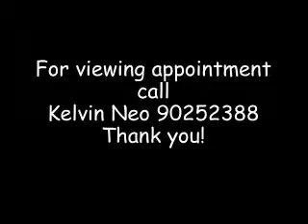4A HDB Flat for Sale Blk 305A Anchorvale Link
4A Blk 305A Anchorvale Link for Sale
- Near Tongkang LRT
- Near renow school Nan Chiau Pri/Sec
- Approx 90 sqm
- High floor
- Unblocked
- Windy
- Squarish layout
More details call: Kelvin Neo 90252388